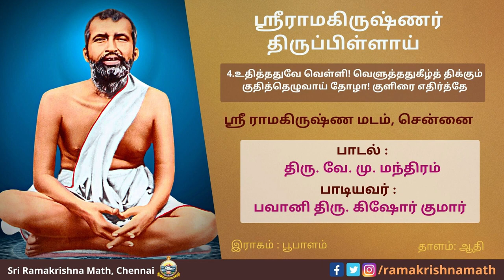ஸ்ரீராமகிருஷ்ணர் திருப்பிள்ளாய் பாடல் 4 உதித்ததுவே வெள்ளி! வெளுத்ததுகீழ்த் திக்கும்